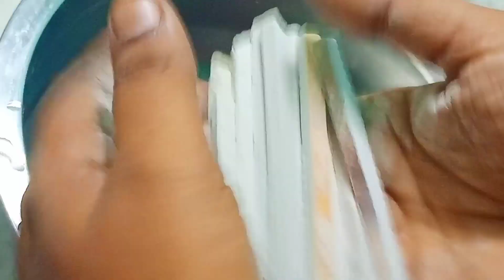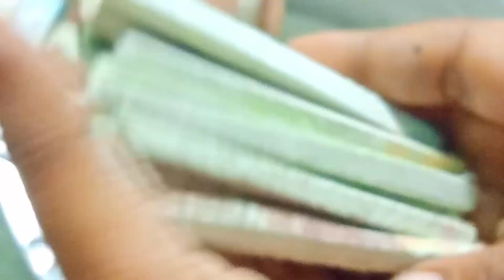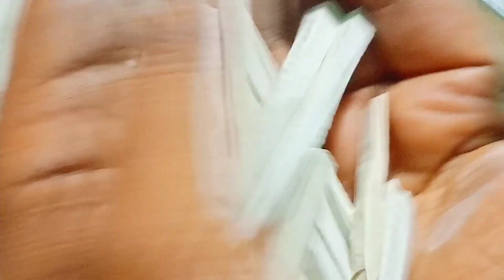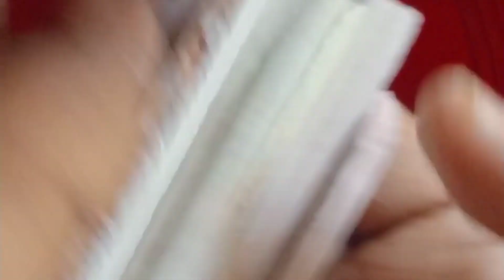Slate Pencil lovers 🥰Wet Slate Pencil Cleaning video